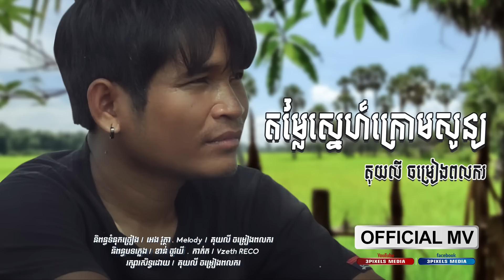តម្លៃស្នេហ៍ក្រោមសូន្យ | គុយលី ចម្រៀងពលករ | AUDIO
បទ ៖ តម្លៃស្នេហ៍ក្រោមសូន្យ
និពន្ធទំនុកច្រៀង. អេង វុត្ថា
និពន្ធម៉េឡូឌី គុយលី ចម្រៀងពលករ
បទភ្លេង ខាន់ ចូវយី

I. ទ្រាំអន់ទ្រាំថោក ឲ្យស្រីបោកការស្រឡាញ់ ព្រមល្ងង់
លង់ចូលសំណាញ់ ព្រមចុះចាញ់ ព្រមតាមទាំងអស់
ព្រោះតែបេះដូង ដាក់ដាំដោយឬសគល់ស្មោះ
ស្រីព្រងើយក៏ហីចុះ ក៏មិនខុស មិនទាស់អ្វីទេ

II. ទុកថារូបបង រឿងស្នេហានេះគ្មានសំណាង ទោះបីចាស់ទុំសងខាង ដឹងឮគ្មានប្រយោជន៍ទេ អូនមិននិយាយ
បងយល់ទង្វើលមាសមេ តម្លៃបងគឺទទេ គ្មានស្រមោលស្នេហ៍ក្នុងបេះដូងអូន

R. ពិតទេជីវា នេះជាស្នេហាតែម្ខាង
ភក្ដីស្នេហ៍ដែលបងសាង គ្រប់យ៉ាងប្រែងងឹតសូន្យ
បងព្យាយាមណាស់ ខំខ្លាំងណាស់ បត់តាមចិត្តស្ងួន
ប្រាប់បងផងថាចិត្តនឹមនួន ទុករូបបងតំណែងមួយណា?

III. តម្លៃស្នេហ៍បង អូនទម្លាក់ក្រោមលេខសូន្យហើយ
តែបងល្ងង់ណាស់អូនអើយ នៅឡើយ មិនភ្លេចជីវា
អូនគិតច្បាស់អត់ ប្រាកដទេ មិនតាមគ្រួសារ ស្នេហ៍ហួសសល់ទឹកនេត្រា ព្រោះស្នេហាបងតូចជាងសូន្យយ